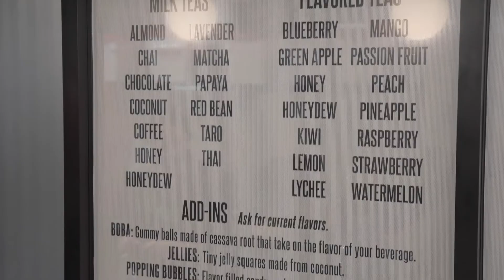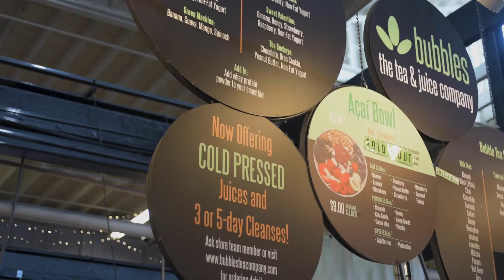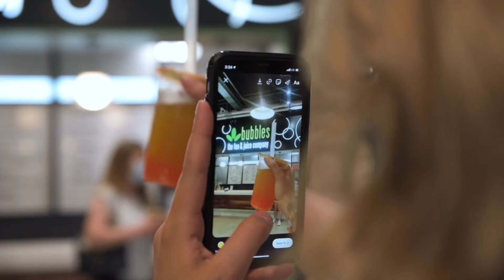Bubbles Tea & Juice Co.: North Market Merchant Series by Matchbox Ltd.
At Bubbles we offer a variety of organic cold-pressed juices, whole fruit smoothies, bubble teas, and açaí bowls. We strive to please each and every customer with our fast service and exceptional customer service. We are open at our original location at North Market Downtown, our new location at North Market Bridge Park, and several other locations in Central Ohio.

Find our more at our website!

Videography - Matchbox Ltd.